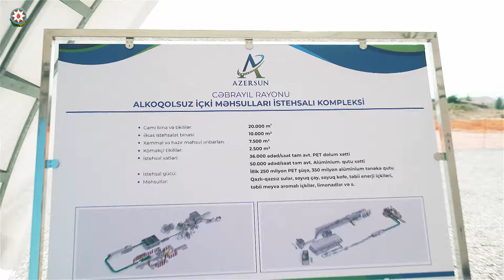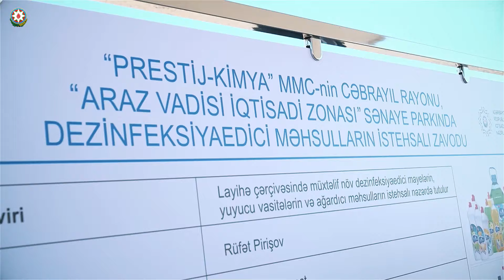Prezident İlham Əliyevin Zəngilan və Cəbrayıla səfəri.